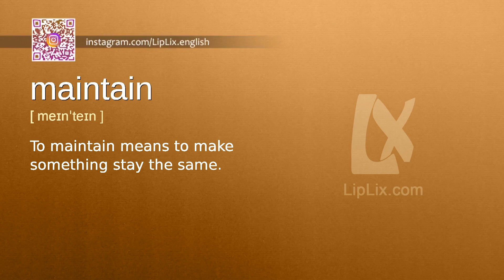Maintain : B2 level english vocabulary lesson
In this english video we will see what the word "Maintain" means. It's an English word from B2 level vocabulary list.

The word is "Maintain", meaning is: "To maintain means to make something stay the same." and example is: "The balls maintain constant movement.".